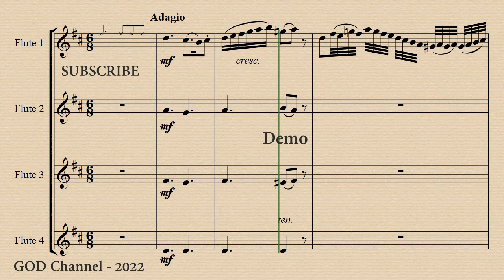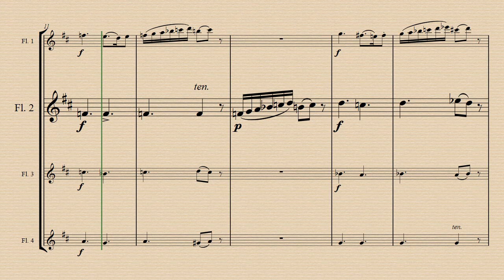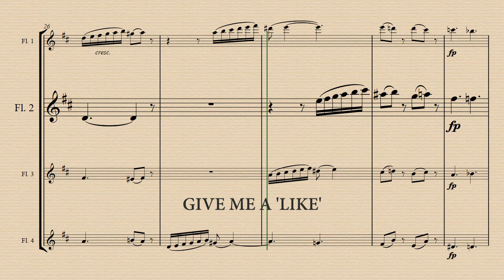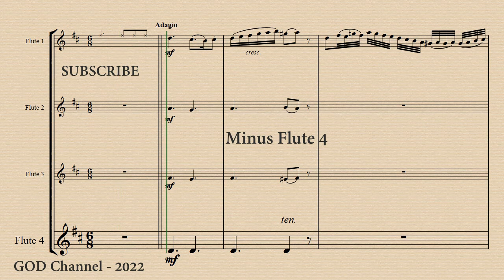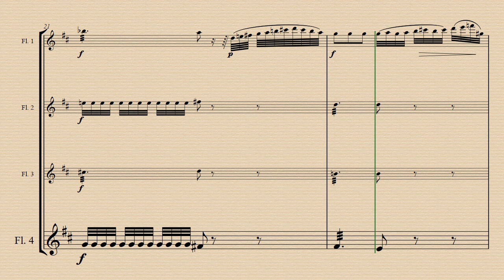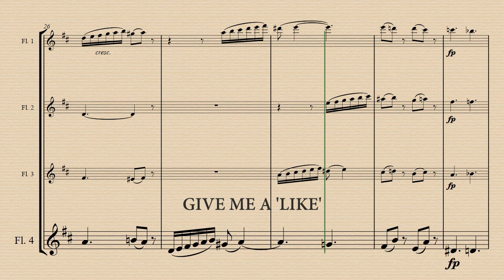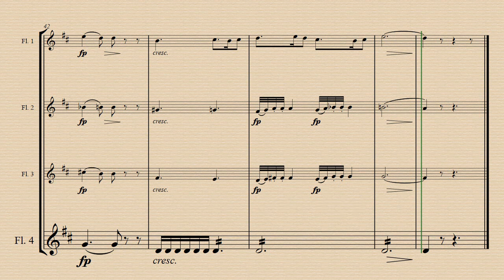Adagio 2 - Three Adagios for 4 Flutes Op. 18 - Anton Reicha - Demo and Backing Track.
Demo 00:00 - Minus Flute 1 02:51 - Minus Flute 2 05:43 - Minus Flute 3 08:36 - Minus Flute 4 11:28